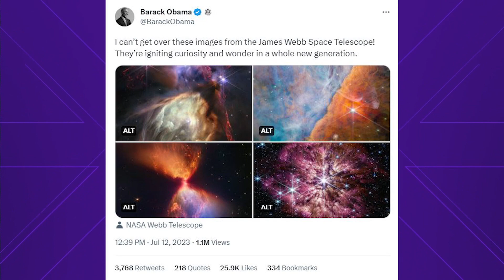NASA engineer talks about the newest images from James Webb Space Telescope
The James Webb Space Telescope is NASA's largest and most powerful telescope and it's already made incredible discoveries.